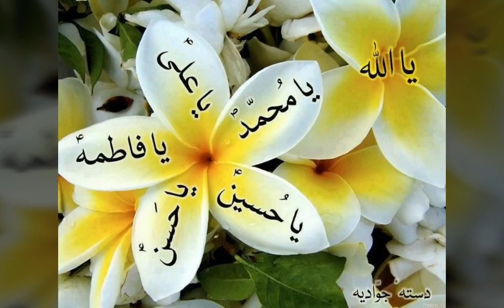👉Islamic🕋 WhatsApp status#drink water think Hussain..☝️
Asslam alaikum Friends the shayeri  you see in the video is totally my own thought..if u like this plz subscribe my channel and share my video..for regular updates of my channel don't forget to subscribe...